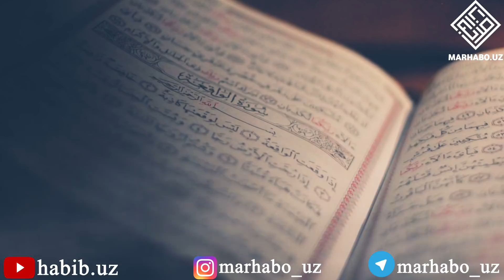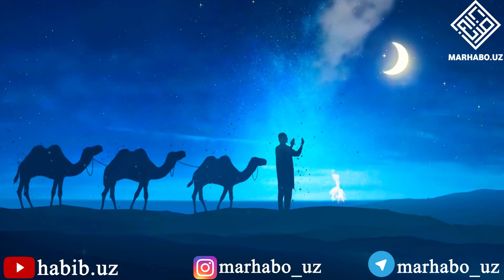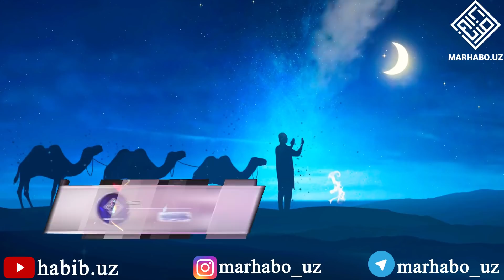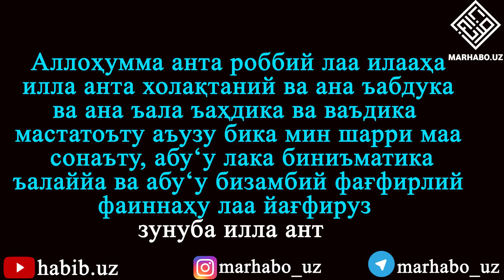КИМКИ УШБУ ЗИКРНИ 7-МАРОТАБА АЙТСА ВАФОТ ЭТКАНИДАН СЎНГ АЛЛОҲ ЎША ИНСОННИ ЖАННАТ АҲЛИДАН ҚИЛАДИ!